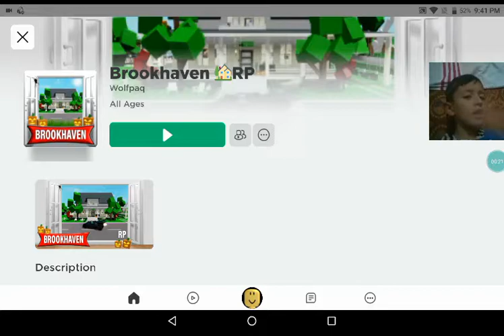Brookhaven RP , gameplay video by Feroz Jahan khan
Gameplay video by Feroz your game partner